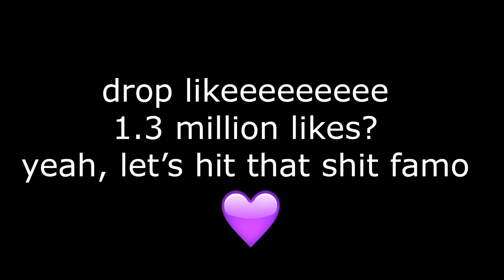HOW TO GET DIFFICULT SHOTS & TIRELESS SCORER BADGE IN NBA 2K17! MOST OVERPOWERED BADGES ON GAME! 🔥